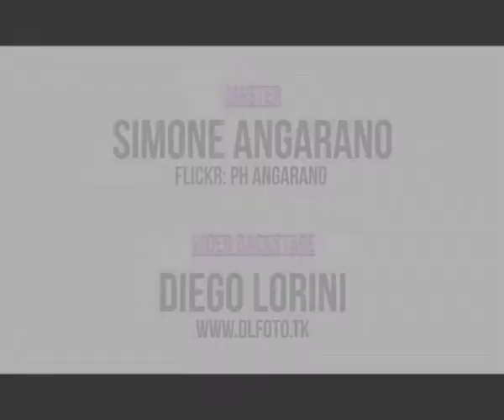MODELSHARING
MODELSHARING GLAMOUR LINGERIE
MODELS: FRANCESCA SEMENZA - VALENE SOFIA
MASTER: SIMONE ANGARANO
VIDEO MAKER: DIEGO LORINI
FEB 2012